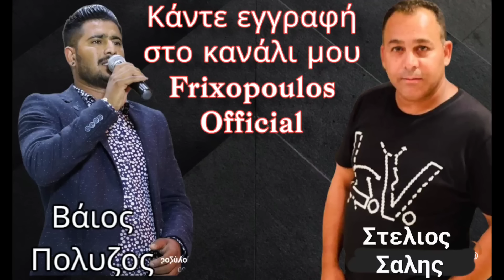Βαιος Πολυζος 2022 | Vaios Polizos 2022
απαγορευτε το ανέβασμα σε άλλο κανάλι διότι θα υποστεί της κυρώσεις..